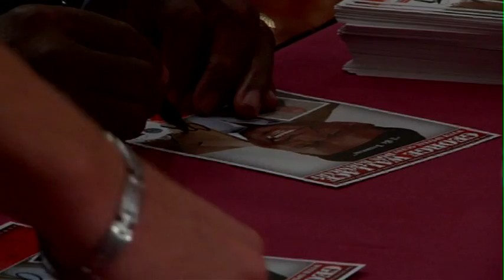AFN Okinawa - George Wallace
Comedic Legend George Wallace makes a stop on Okinawa and performs at Kadena Air Base. Lance Corporal Eric Waddell takes us to the show.